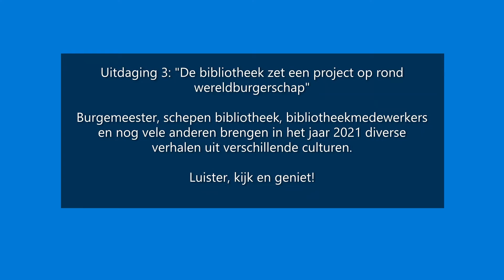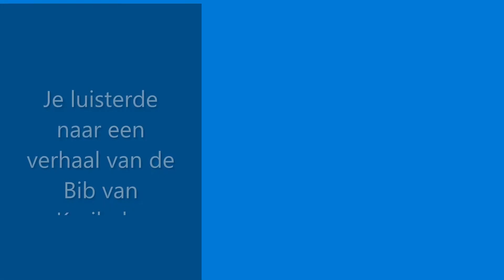Mondiale uitdagingen: Lelietjes-van-dalen (Finland) - verteld door schepen Caroline Vermeulen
Een volkssprookje over een herder, zijn toverfluit en een prinses.
Het lelietje-van-dalen is de nationale bloem van Finland. Het lelietje-van-dalen wordt ook meiklokje genoemd.

Dit verhaal kadert in een project: "De gemeente Kruibeke gaat 10 mondiale uitdagingen aan!"
Uitdaging 3: "De bibliotheek zet een project op rond wereldburgerschap"

Burgemeester, schepen bibliotheek, bibliotheekmedewerkers en vele anderen brengen in het jaar 2021 diverse verhalen uit verschillende culturen.
Luister, kijk en geniet!